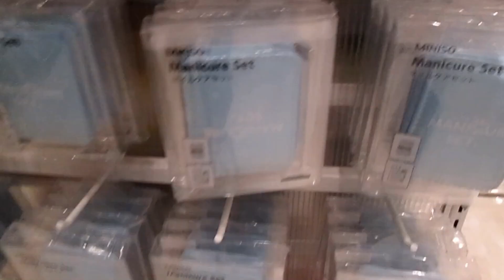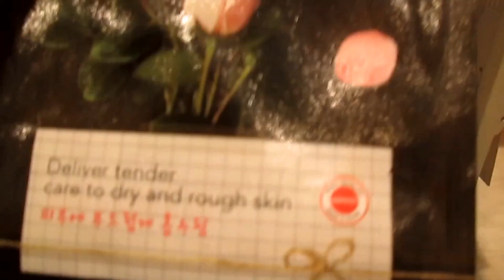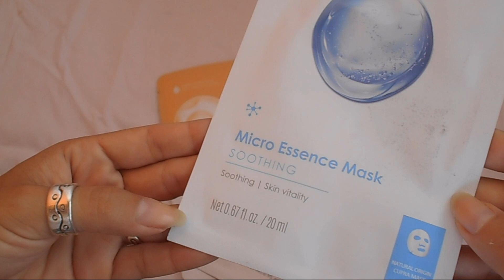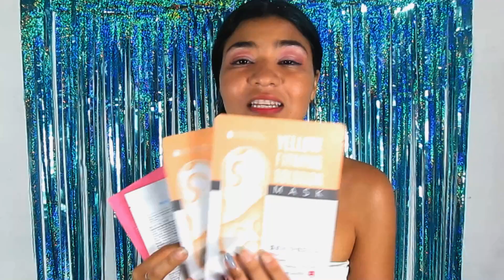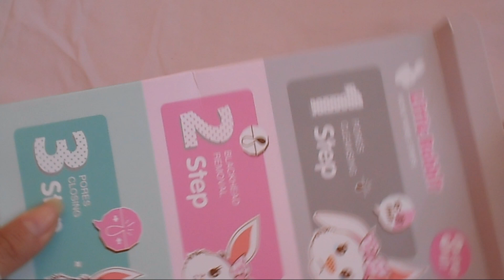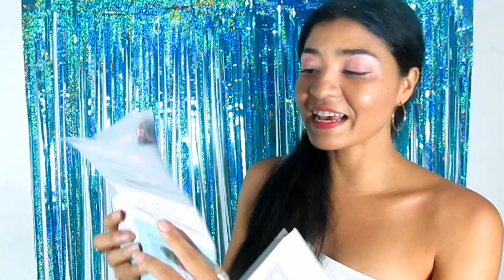MY FIRST HAUL. SHOP MINISO COLOMBIA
Hola mis hermosos les cuento que fui a una tienda asiática se llama MINISO y venden cosas asiáticas super lindas.  Entonces quise compartir y probar con ustedes estos nuevos productos.
Espero les guste mucho este vídeo

❤VÍDEOS RELACIONADOS